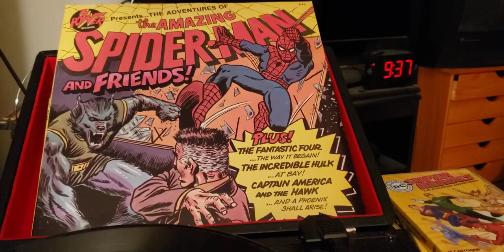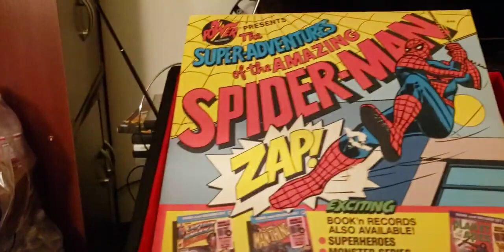episode 854 the fantastic four the way it begain 1974 record